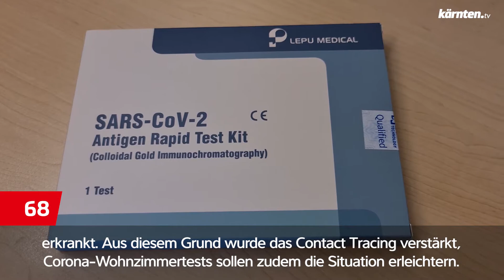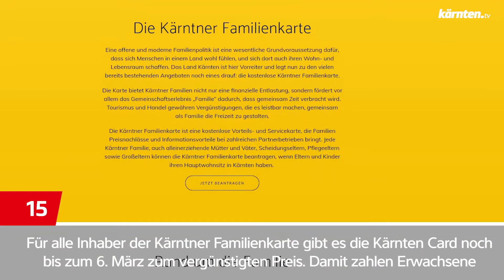CORONA MUTATIONEN - kärnten.tv90 2021/14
Jede Woche die wichtigsten Neuigkeiten aus der Kärntner Landesregierung in 90 Sekunden zusammengefasst. Heute mit folgenden Themen: Corona-Mutationen, Regierungssitzung, Truppenbesuch und Kärnten-Card.

▬ Social Media ▬▬▬▬▬▬▬▬▬▬▬▬▬▬▬